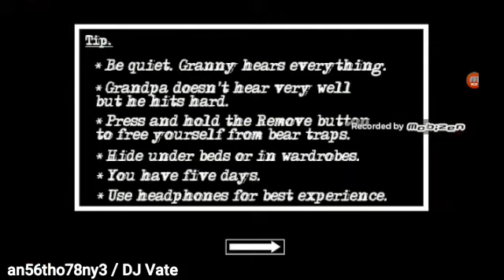Granny : Chapter Two (Gameplay) #125 / Darker + Nightmare / Granny - Easy